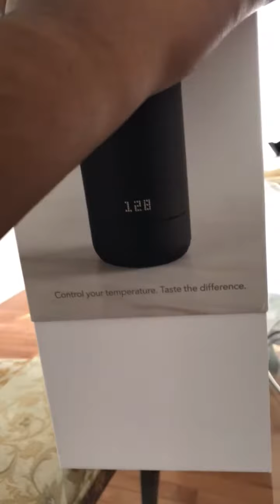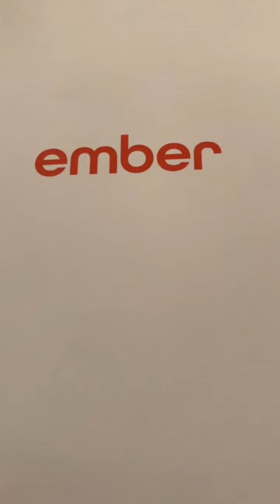Ember Technology Travelers Mug